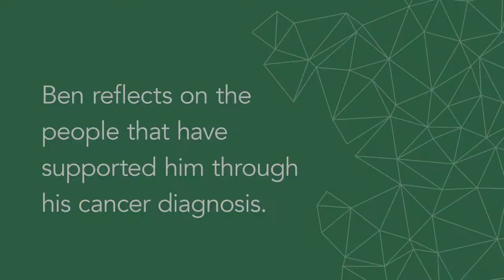Ben's Story: Scene 2 Ben reflects on the people that have supported him through his cancer diagnosis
Ben's Story includes a suite of case study videos to support learning in the PCC4U Care Worker Toolkit.